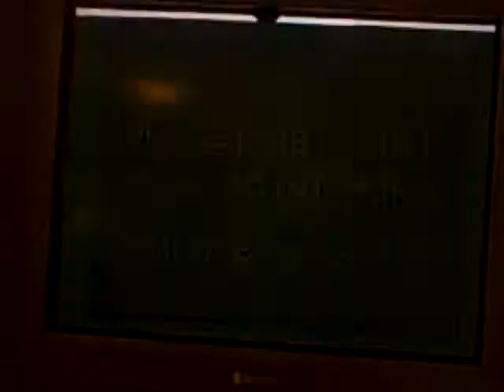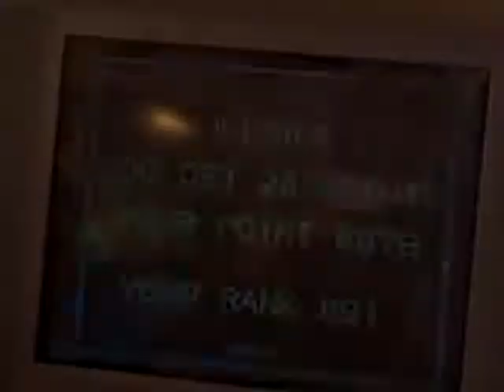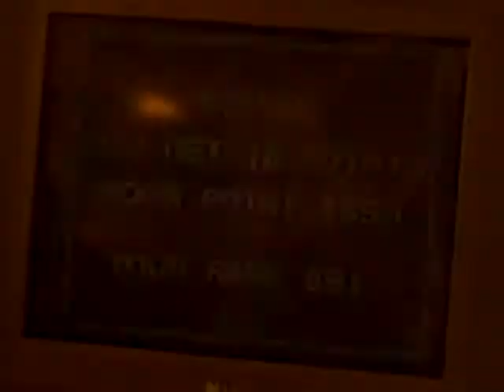robo pit II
it was robo pit.